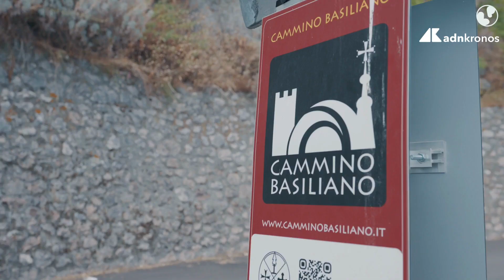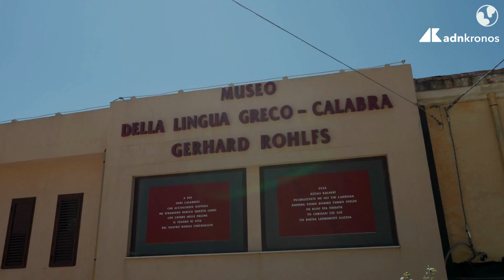48 ore nella costa ionica della Calabria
Prosegue il giro delle bellezze italiane e non solo guidato da Lonely Planet Italia, in collaborazione con Adnkronos.

Nonostante la fine dell’estate la guida di 48 ore scopre e racconta le bellezze della Calabria, non solo in estate.

In questa puntata di “48 ore a” Lonely Planet va alla scoperta di cosa fare due giorni nella costa ionica della Calabria.